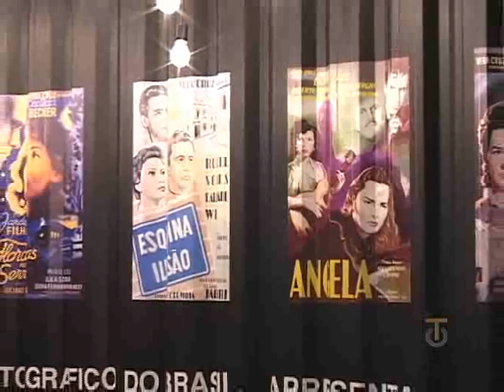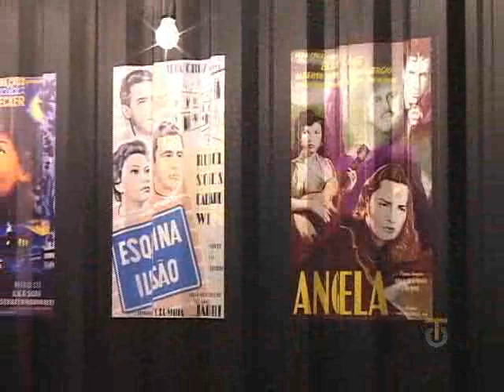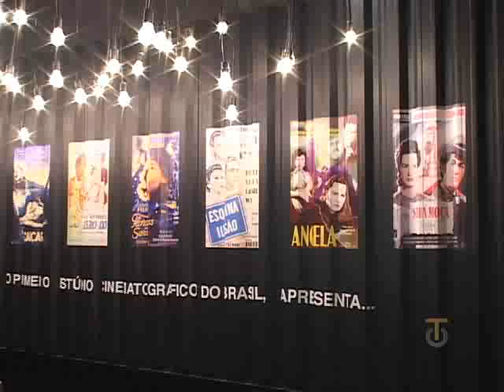Estúdio Vera Cruz na Mostra Casa & Cia 2011 - progr. Transit Arquitetura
Home Cinema - Estúdio Vera Cruz. Este é o ambiente assinado pelos arquitetos Mariana Marasco, Fátima Etchepare Raymundo e Francisco Franck na mostra Casa & Cia. Um espaço cheio de história, diversão e tecnologia. Confira!